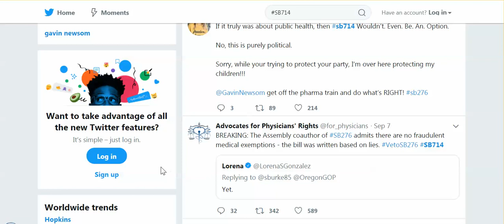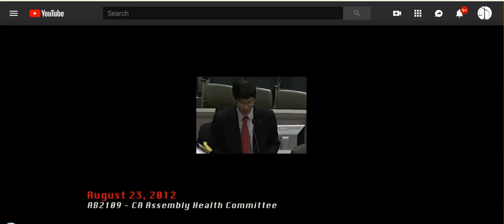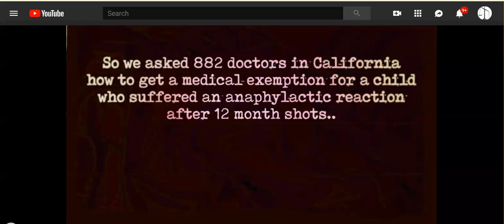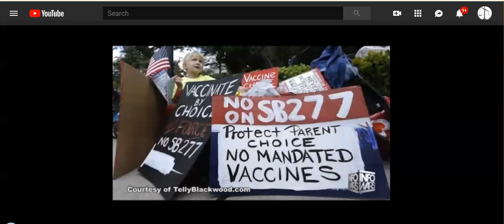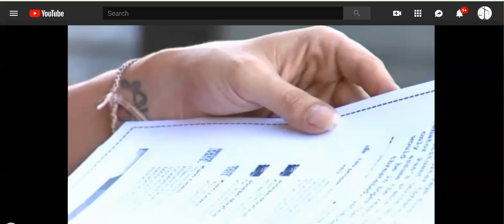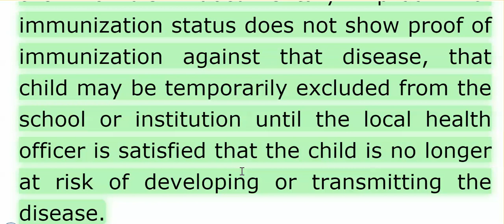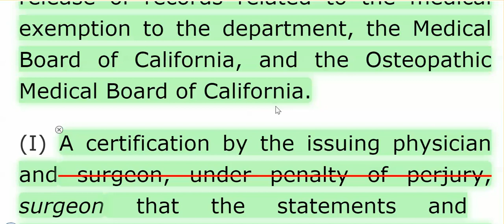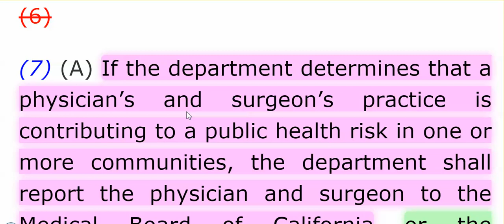CA, Today You Became An Official Medical Tyranny State - SB 276, SB 714 Signed Into Law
Reading the SB 714 legislation, all the threats posed, the heavy burden filling out exemption form, & not being able to charge for exemption renewals, I'd be surprised if even one doctor will be willing to write exemptions.